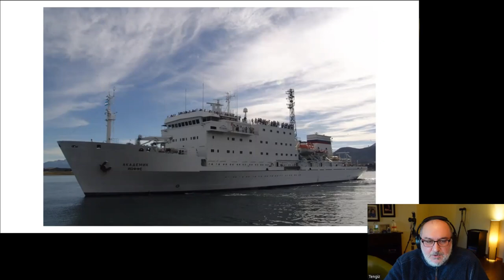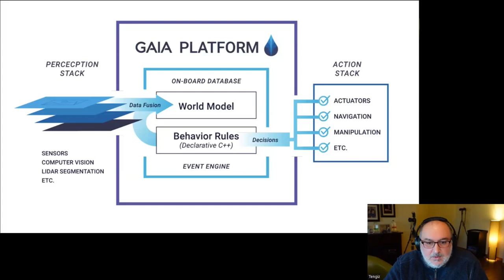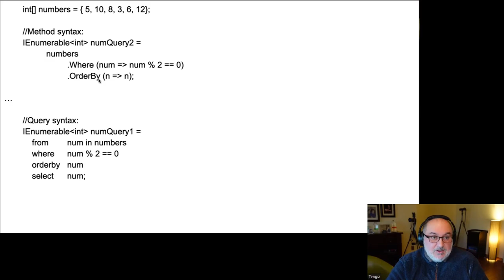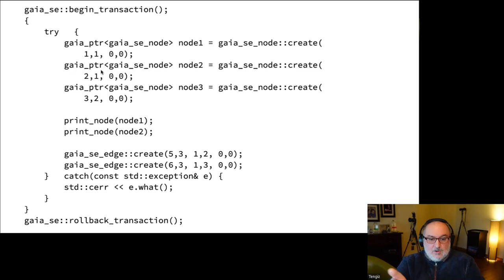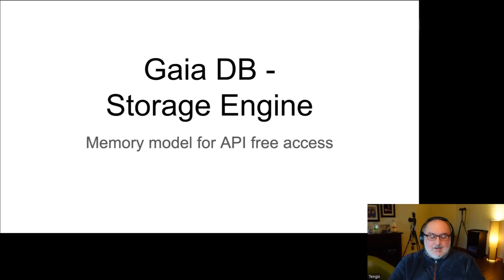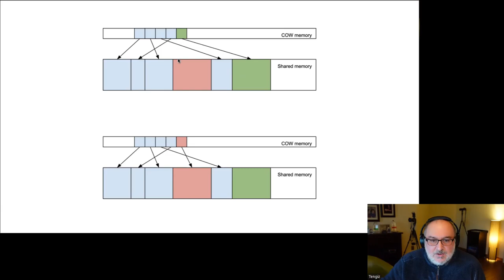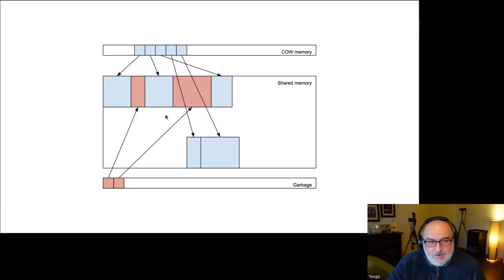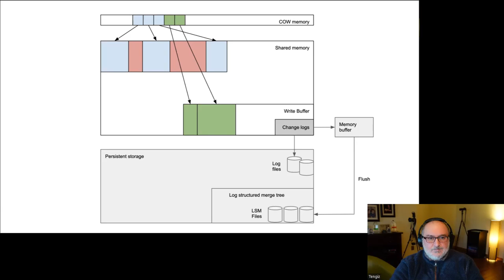Gaia: Direct Database Access without Database APIs (Tengiz Kharatishvili)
CMU Database Group - ¡Databases! – A Database Seminar Series (2022)
Speakers: Tengiz Kharatishvili (Gaia)
November 14, 2022